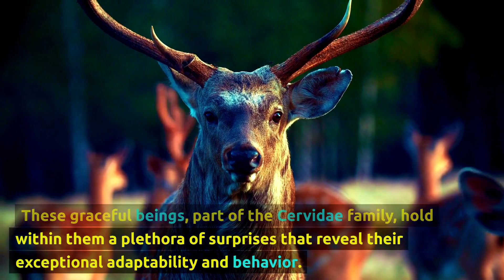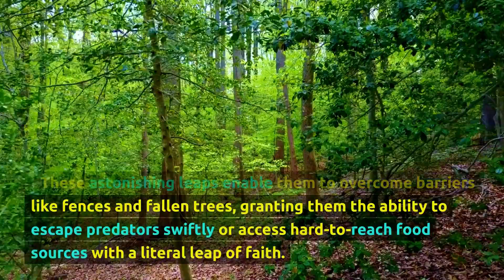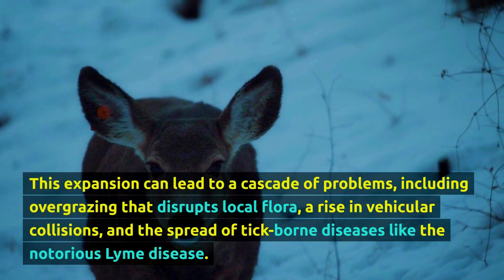5 facts YOU DIDN'T KNOW about DEERS! 🦌 😱😱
Today, we're venturing into the serene realm of deer. These graceful creatures are not just icons of the forest; they are the heartbeat of the wilderness.

🎥 Join us as we uncover the most intriguing and lesser-known facts about deer. From their stunning diversity to their essential roles in ecosystems, you'll gain a deeper appreciation for these majestic animals.

🌿 Did you know that there are over 90 different species of deer worldwide? We'll introduce you to the mesmerizing variety of deer, from the diminutive pudu to the colossal moose.

🌲 Deer possess an extraordinary adaptability to various habitats, from dense forests to open plains. Explore their remarkable survival strategies and how they coexist with other wildlife in their habitats.

🦌 Beyond their stunning antlers and elusive nature, deer have captivating behaviors. We'll unveil their intricate social structures, mating rituals, and the unique ways they communicate.

🌾 Deer play a pivotal role in shaping the landscape. We'll delve into their influence on plant diversity, forest regeneration, and their status as both prey and predators in the wild.

🌟 While deer are often celebrated for their beauty, we'll also highlight the challenges they face in a world increasingly shaped by human activities, shedding light on conservation efforts to protect these gentle giants.

Join us on this serene exploration into the world of deer, where you'll discover something new and gain a profound understanding of these remarkable creatures.

Thanks for joining us on this journey, and we'll see you amidst the tranquil woods!